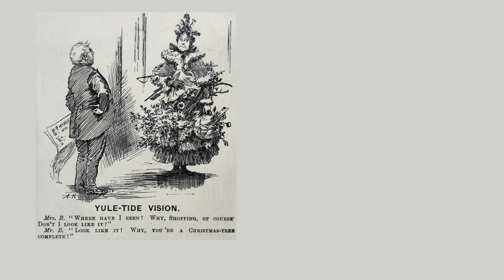Natale vittoriano - Tutto ciò che non vi aspettereste (21 Dicembre 1893)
Com'era il Natale vittoriano in Danimarca? In Spagna? Nel Meckelburgo?
In questo video troverete le risposte e sono sicura che alcune vi stupiranno!

00:00  Intro
00:31  Il Natale
01:40  Le Tre Messe
02:25  Il Ceppo
03:24  Inghilterra
04:53  Germania
05:56  Francia
07:17 Norvegia
07:53  Mecklemburgo
09:07  Spagna
10:01  Danimarca

COME POTETE SOSTENERE IL CANALE?